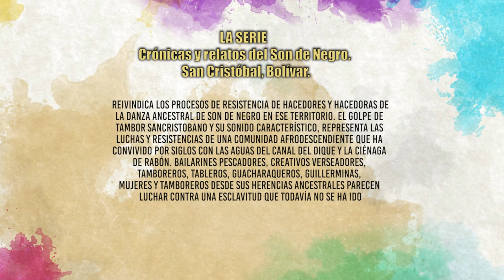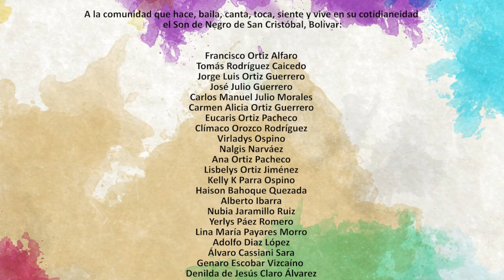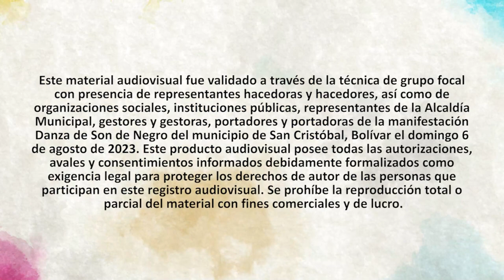Crónicas y relatos de Son de Negro La historia del Tambó de San Cristóbal Bolívar. Podcast Animado 2